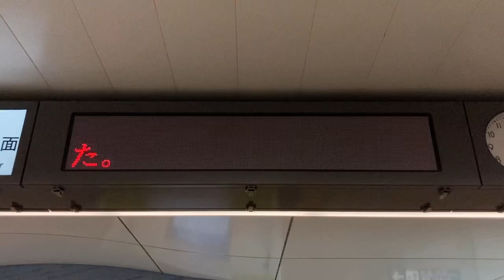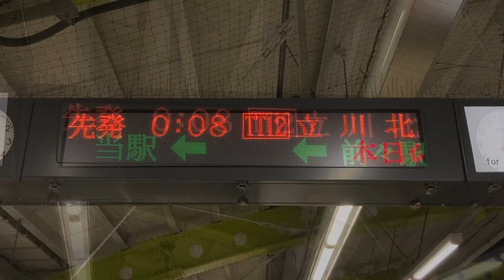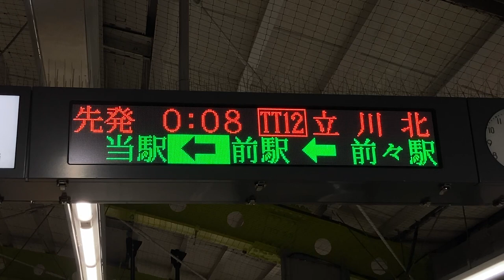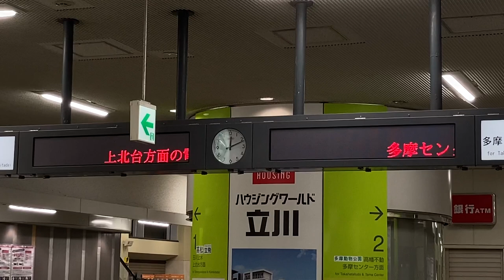【終電】【TB明朝モリサワ版22x22 スクロールフォント確認用】多摩モノレール 立川南駅・立川北駅 発車標(LED電光掲示板)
0:00 立川南駅 終電前の発車標
2:39 立川南駅 立川北行き最終電車の放送
3:10 終電後の立川北駅発車標